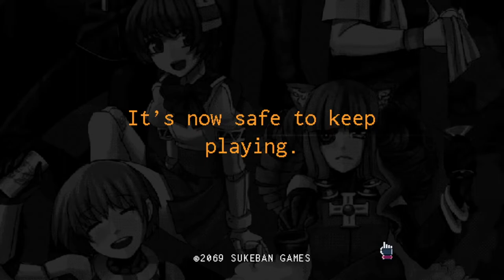VA-11 Hall-A - Day 9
An unexpected visitor from Jill's past.

This is a Flawless Service playthrough so no mistakes were made.